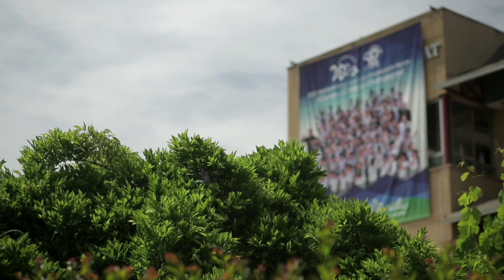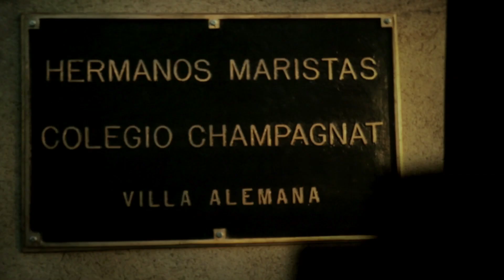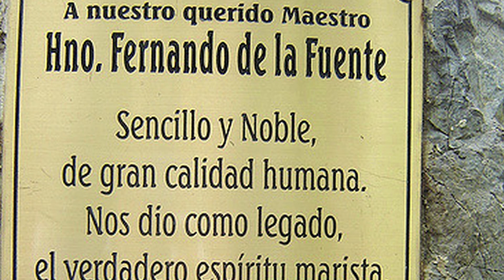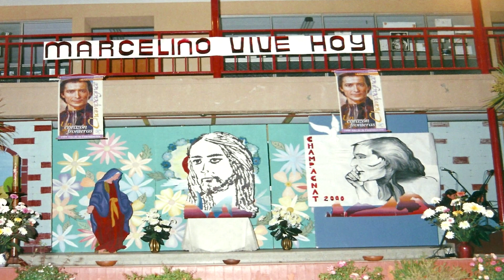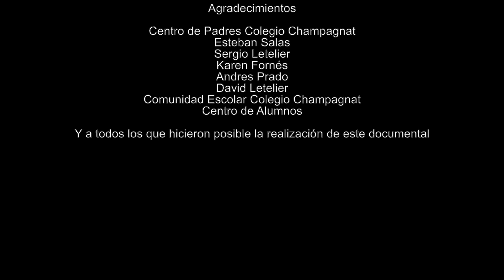Documental 50 años Champagnat Villa Alemana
Documental conmemorativo por el Cincuentenario del Colegio Champagnat de Villa Alemana.